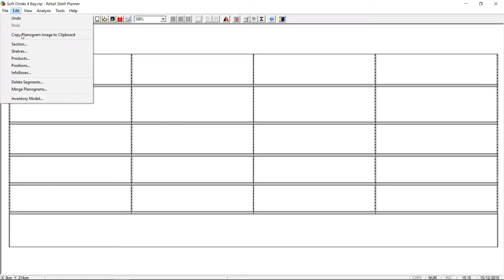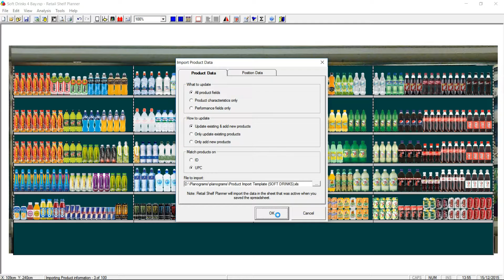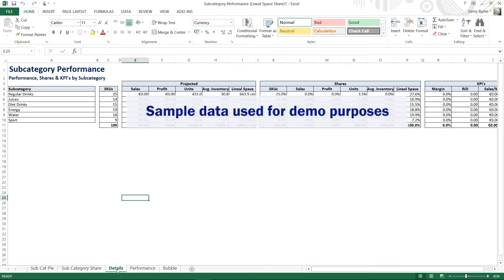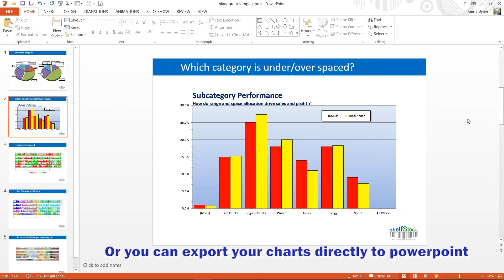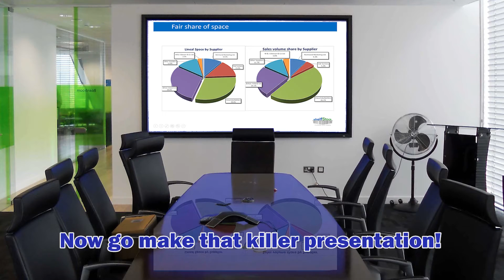Retail Shelf Planner - Performing analysis on a planogram pdf or photo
Creating a planogram from a photo made easy with Retail Shelf Planner and some of the software's features